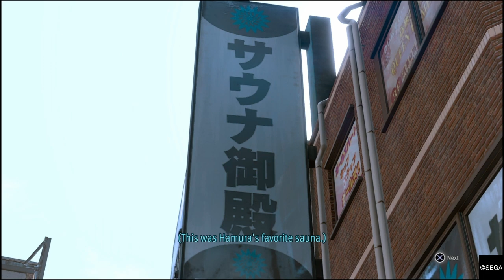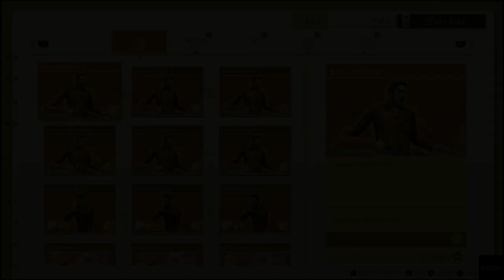[97] MAIN STORY FINALE PART 1! Ending Mikiko's Anguish! Kaito Files DLC!| LOST JUDGMENT Playthrough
The daily upload streak is over! Now that the base game has finished we have the kaito files DLC which I've heard is not too long so with that in mind uploads are changing. Instead of daily uploads I'll be uploading Monday, Wednesday, Friday, Sunday one week then Tuesday, Thursday, Saturday then back to Monday the next week every other day respectively till this series is over.

Following the events of Lost Judgment playthrough Kaito starts a lucrative case while Yagami is out of town that unexpectedly has him searching for his old flame, Mikiko. Along the way, Kaito encounters a teenager claiming to be their son and team up to uncover the truth behind Mikiko's disappearance. Now Kaito stands at the crossroads of past and present while up against a syndicate tied to Kamurocho’s criminal underbelly. But why did Kaito and Mikiko split up, and what does this dark fraternity have to do with her?